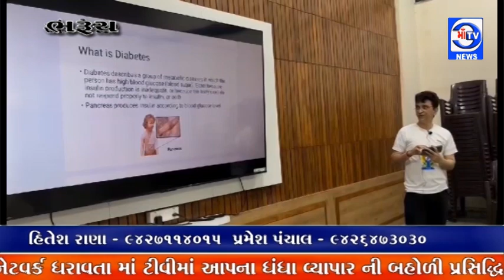માઁ ટીવી સમાચાર 14.11.2024ગુજરાત રાજ્ય યોગ બોર્ડ ના માનનીય ચેરમેન શિશપાલજી ના માર્ગદર્શન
માઁ ટીવી સમાચાર 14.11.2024ગુજરાત રાજ્ય યોગ બોર્ડ ના માનનીય ચેરમેન શિશપાલજી ના માર્ગદર્શન હેઠળ ગુજરાત રાજ્ય યોગ બોર્ડ દ્વારા ભરૂચમાં ડાયાબિટીસ કેમ્પ નું આયોજન
 14 મી નવેમ્બર એટલે વિશ્વ ડાયાબિટીસ દિવસ આ દિવસે સર હેડરીક બેન્ટિંગ અને ચારલેશ બેસ્ટ મળીને દુનિયાને ઇન્સ્યુલિનની શોધ કરી આપી હતી.માટે આ દિવસ વિશ્વ ડાયાબિટીસ દિવસ તરીકે ઉજવીએ છીએ

ગુજરાત ડાયાબિટીસની રાજધાની થઈ ચૂક્યું છે એ ગુજરાત માટે ખૂબ ગંભીર બાબત છે ડાયાબિટીસ થવાના ઘણા કારણો છે અને ડાયાબિટીસ ને હરાવવા માટે માનનીય વડાપ્રધાન  નરેન્દ્ર મોદી જી એ ઘણી મુવમેન્ટો શરૂ કરી છે આ કાર્યક્રમ ગુજરાતના 44 સ્થળોએ થઈ રહ્યા છે ગુજરાતમાં માનનીય મુખ્યમંત્રી ભુપેન્દ્રભાઈ પટેલ માનનીય આરોગ્ય મંત્રી ઋષિકેશ ભાઈ પટેલ તથા માન્ય રમતગમત મંત્રી હર્ષભાઈ સંઘવી અને યોગ બોર્ડ ના ચેરમેન શિશપાલજી માર્ગદર્શન હેઠળ થઈ રહ્યા છે.ઘણા ડાયાબિટીસના દર્દીઓ આ કાર્યક્રમનો લાભ લઈ રહ્યા છે ભરૂચમાં જીએનએફસી માં ,S&R club માં 14 મી નવેમ્બર સવારે 6 થી 8 સમયમાં આયોજન કરવામાં આવ્યું આ કાર્યક્રમમાં બધા ડાયાબિટીસના દર્દીઓએ ખૂબ જ ઉત્સાહપૂર્વક ભાગ લીધો હતો તેમનું મેડિકલ ચેક અપ મેડિકલ ઓફિસર અશોકભાઈ પ્રભાત અને તેમની ટીમ દ્વારા કરવામાં આવ્યું હતું આ કાર્યક્રમ 14 થી 28 નવેમ્બર સુધી ચાલવાનો છે..આ કાર્યક્રમમાં મુખ્ય મહેમાન તરીકે DSDO રાજન સિંહ  ગોહિલ ,S & R club ના પ્રેસિડેન્ટ અને જનરલ મેનેજર પંકજભાઈ પુરોહિત, પિયુષભાઈ માંકડ , યાકેશભાઈ પ્રજાપતિ,  એન્જિનિયરિંગ કોલેજના HOD વિશાલભાઈ દોશી હાજર રહીને આ કાર્યક્રમ ની શોભા વધારી હતી આ કાર્યક્રમને સંકલન ગુજરાત રાજ્ય બોર્ડ કોર્ડીનેટર ભાવિનીબેન ઠાકર અને યોગ ટ્રેનર ની ટીમ દ્વારા કરવામાં આવ્યું હતું..